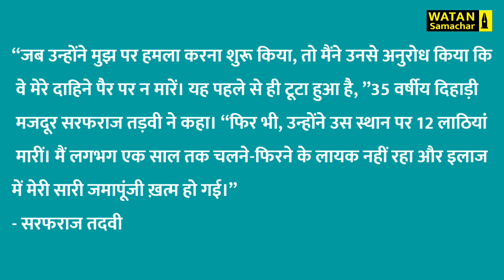Pakistan को सपोर्ट करने के आरोप में जेल गए 17 मुसलमानों की कहानी | News Bulletin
WatanSamachar। वतन समाचार देश का एक विश्वसनीय डिजिटल प्लेटफॉर्म है, जो उर्दू हिंदी और अंग्रेजी तीनों भाषाओं में उपलब्ध है। हम दुनिया के अक्सर डिजिटल प्लेटफॉर्म पर मौजूद हैं। वतन समाचार की अपनी एक अलग वेबसाइट भी है, जिस पर आप लेटेस्ट अपडेट के लिए जा सकते हैं। अगर आप वतन समाचार से जुड़ना चाहते हैं और कोई खबर हमें भेजना चाहते हैं तो आप जरूर हम से हमारी ईमेल आईडी पर तत्काल प्रभाव से संपर्क कर सकते हैं, साथ ही आप हमें व्हाट्सएप भी कर सकते हैं, जो नंबर हमारी वेबसाइट पर मौजूद है।

वतन समाचार का उद्देश्य सच्ची खबरों को सामने लाना और भाईचारा प्रेम और सौहार्द को बढ़ावा देना है, ताकि बंधुत्व बना रहे। वतन समाचार सच्चाई के लिए अपनी अलग पहचान रखता है। इसीलिए हमने स्लोगन दिया है "झूठ से दूर - खबरों से भरपूर" अगर आप चाहते हैं कि हम इसी तरह से सही और सटीक जानकारी आप तक हमेशा पहुंचाते रहें, तो आप हमें मजबूत बनाने में हमारा सहयोग भी कर सकते हैं। सहयोग राशि कोई जरूरी नहीं है कि बड़ी हो छोटी से छोटी राशि भी 1 दिन बड़ी हो सकती है, इसलिए आप जरूर सहयोग का हाथ बढ़ाएं और हमें अपना समर्थन दें।

अगर आप कुछ नहीं कर सकते तो इतना जरूर करें कि हमारी खबरों को अपने माध्यमों से आगे बढ़ाते रहें ताकि लोग झूठ के इस कारोबार के दौर में सच्ची और सही खबरों से अवगत हो सकें।